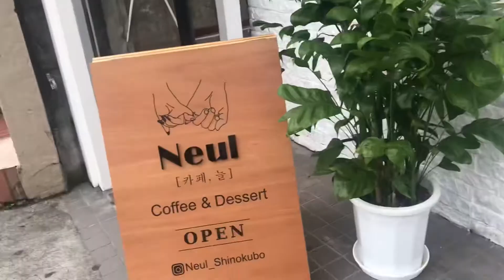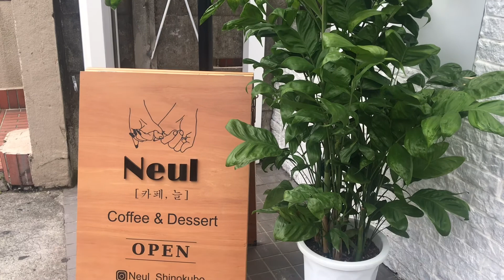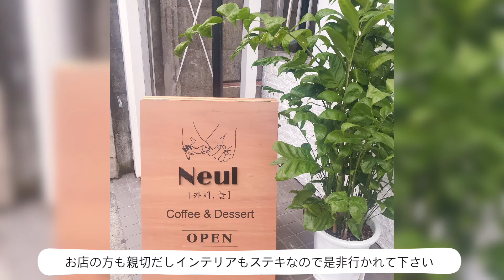【新大久保カフェ】韓国好き姉妹の１日 新大久保VLOG 자매log vol.16 NEW OPEN Cafe Neul ステキなインテリアでおすすめ ランチのあとに行きたいカフェ